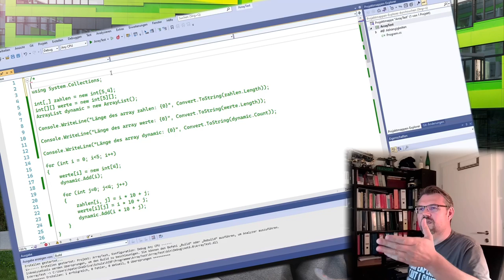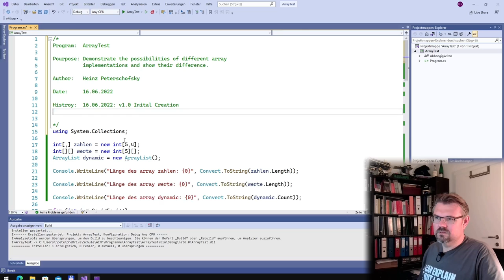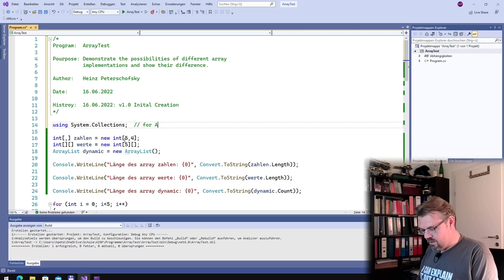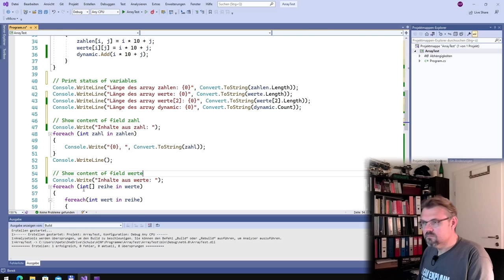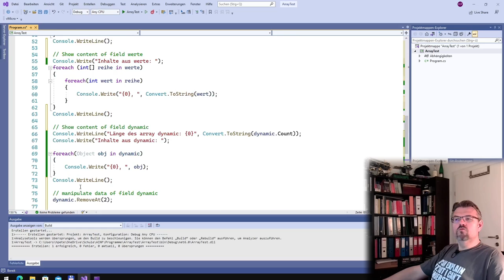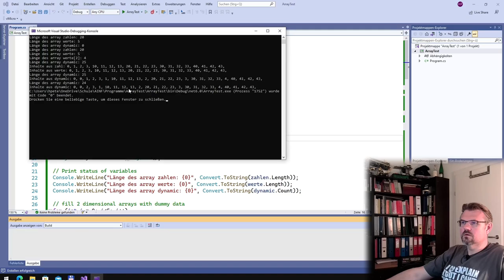CS 40: Kommentare (Anwendung)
Programme gehören "kommentiert". Das erhöht die Wartbarkeit und das Verständnis. Wie Kommentare in das Programm eingefügt werden können wird hier gezeigt.